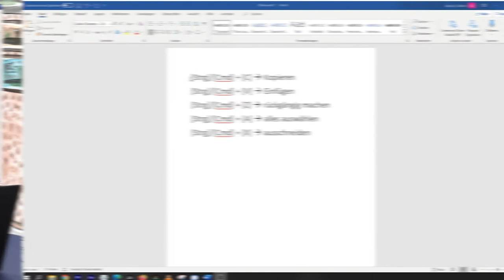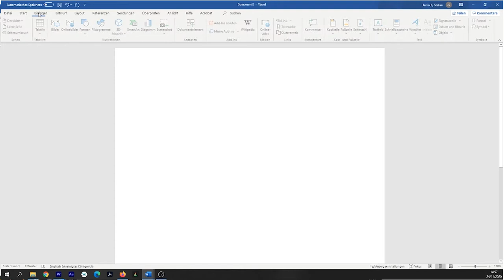[DigiKompStudi] Externe Quellen einbinden / Dateiformate konvertieren (3.2.1, 3.2.2)